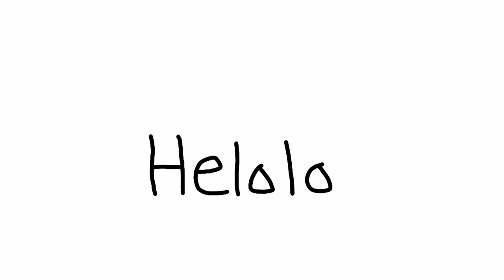1.0 Open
Hello everyone, this is my first video.  I am a beginner animator. Everything is just ahead...